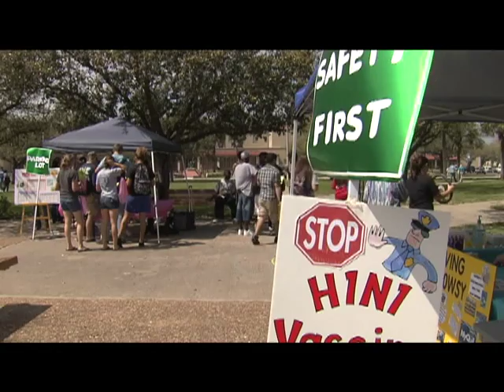Spring Break 2010 Texas A&M-Kingsville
This is a video news release, or VNR, produced by the marketing and communications office of Texas A&M University-Kingsville. A VNR is a broadcast-ready news story distributed to area television stations. They are generated as time and resources permit, and based on interest demonstrated by television stations.